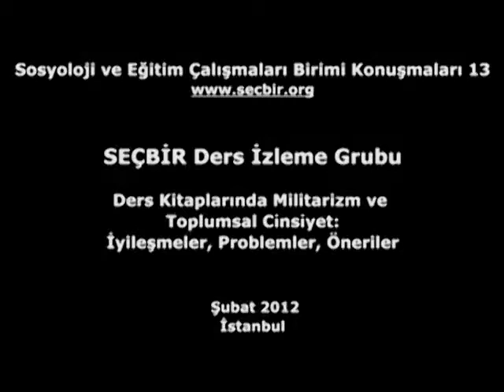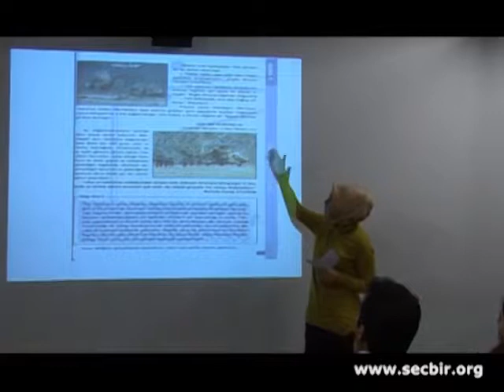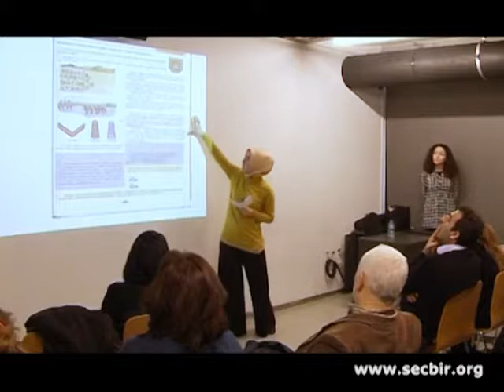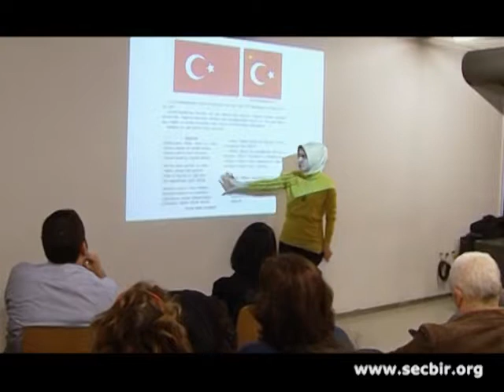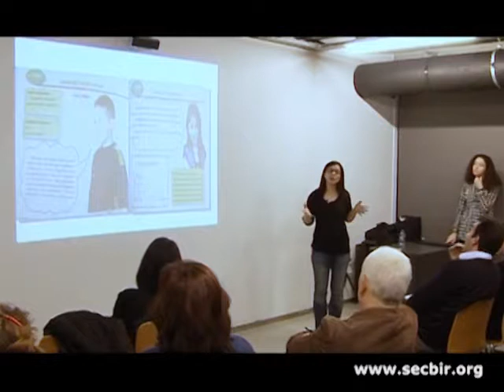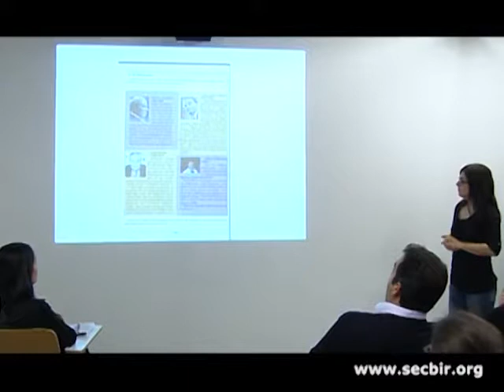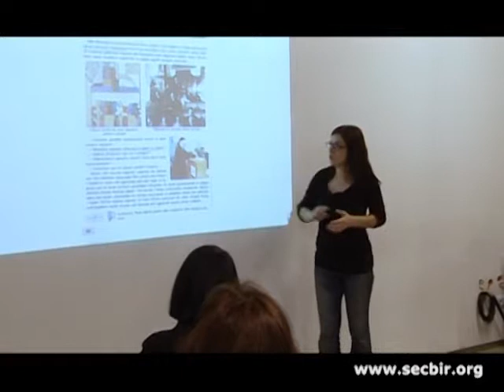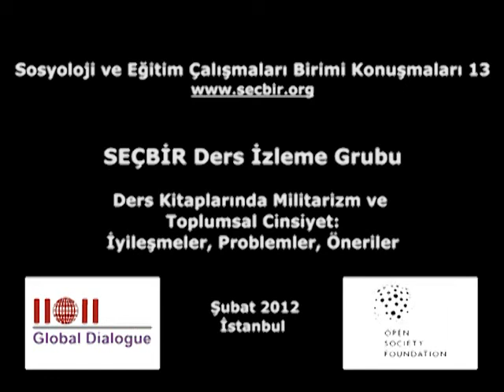SEÇBİR Konuşmaları 13: Ders Kitabı İzleme Grubu - Ders Kitaplarında Militarizm ve Toplumsal Cinsiyet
Türkiye’de son dönemde eğitimde sivilleşme alanında Milli Güvenlik Dersi’nin kaldırılması ve 19 Mayıs törenlerinin sınırlandırılması gibi önemli gelişmeler kaydedildi. Ancak İstanbul Bilgi Üniversitesi Sosyoloji ve Eğitim Çalışmaları Birimi’nin (SEÇBİR) Eylül 2011’den bu yana yürüttüğü Ders Kitapları İzleme Projesi’nin sonuçları, militarist bakış açısının Milli Güvenlik dersiyle sınırlı olmadığını göstermektedir. Toplumsal cinsiyet alanında ise kayda değer bir iyileşmenin olduğu görülmektedir.

Seminerde Proje’nin, militarizm ve toplumsal cinsiyet konulu bulguları sunulacaktır. Bu projede 1-7. sınıflar seviyesinde okutulan, MEB ve özel yayınevlerine ait tüm Hayat Bilgisi ve Sosyal Bilgiler kitapları ve 2011 – 2012 öğretim yılında okutulmaya başlanan Vatandaşlık ve Demokrasi Eğitimi kitabı, SEÇBİR uzmanları ve Sosyoloji Bölümü öğrencilerinden oluşan araştırmacılar tarafından niteliksel yöntemle incelenmiş; MEB ve özel yayınevlerinin konuları ele alışı ve konuların farklı seviyelere yansıyış biçimi karşılaştırılmıştır. Seminerde görseller eşliğinde ders kitaplarındaki problemler yanında iyileşmelerden söz edilecek ve öneriler tartışmaya açılacaktır.

SEÇBİR ders kitabı izleme grubu, Ayşe Alan, Gonca Aşık, Kenan Çayır, Melike Ergün, Tuğçe Karagöz, Muhsine Önal, Ayşegül Sağcan, Elif Sağır’dan oluşmaktadır.